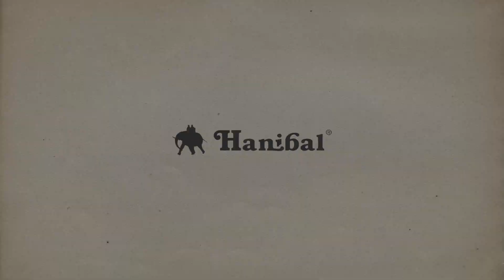PRACHOV: Sukně kratší, lajny delší | Hanibal.cz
Třetí krátký film Lukáše Černého zachycující přechod 87 metrů high liny v Prachově. Na našem blogu najdete krátký text, popisující okolnosti vzniku této lajny!